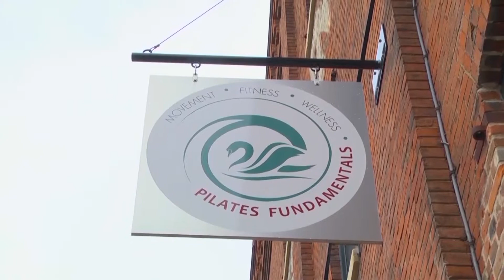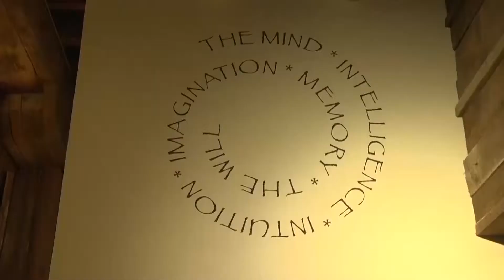Greg Cormier Finds His Fundamentals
Last show Greg spent some time on the mats with yoga.  This time around he decided to go to the Millwork District to find his powerhouse.  Take a look!